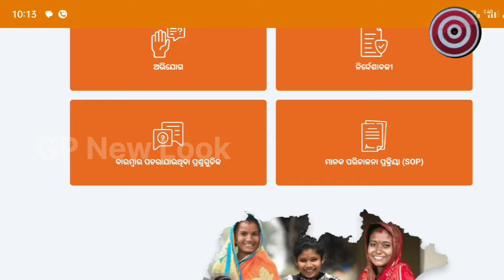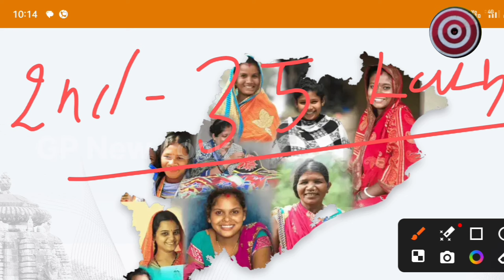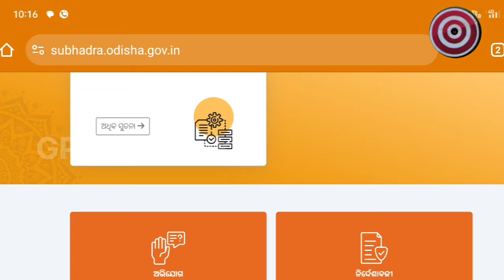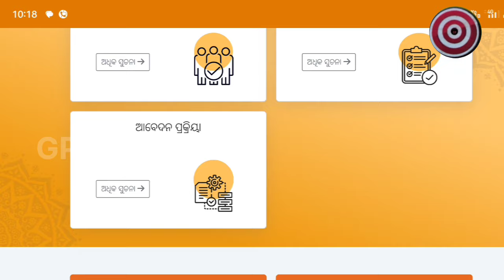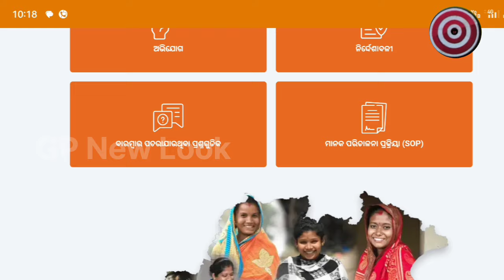Subhadra Yojana 3rd Phase Installment Date Odisha 2024 , Subhadra Yojana Next Payment Release Date